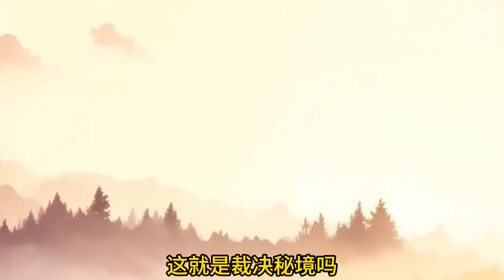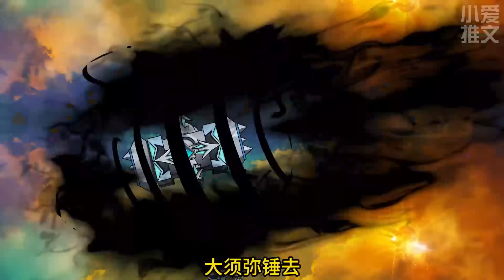完结《穿越斗罗：武魂裁决炽天使》虐三，虐大湿，虐海神，虐修罗，虐七废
原创内容，切勿搬运
喜欢动漫？没看过瘾？
那就快看过来👈
一个主要推荐动漫同人小说的up呀！
喜欢的就关注一下吧~
每天给你带来精彩的小说讲解~
留意社区不定期更新福利哦！
点关注，不迷路！

qfdh